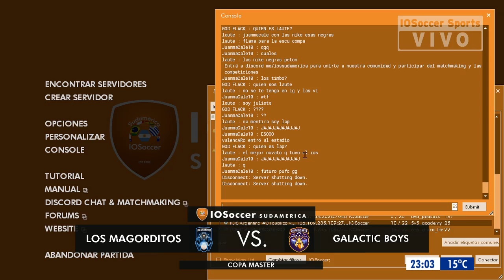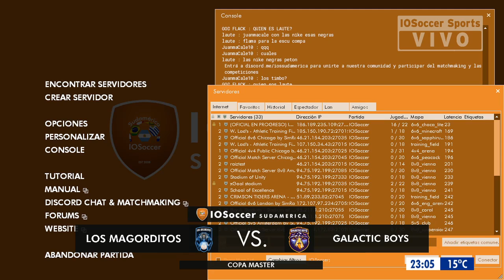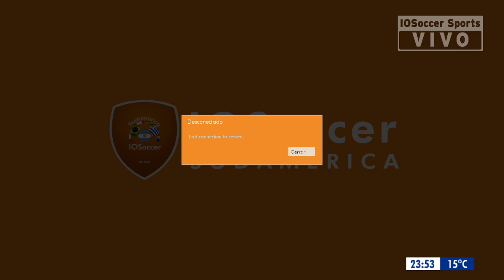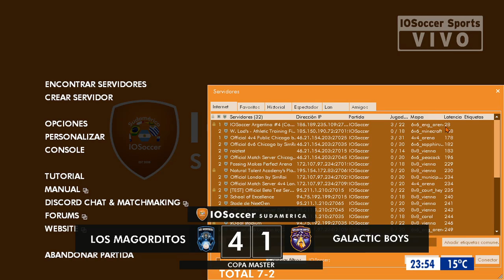[Copa Master T5] Semis Vuelta - MAGO vs GB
MAGO vs GB por Copa Master T5 29/05/20